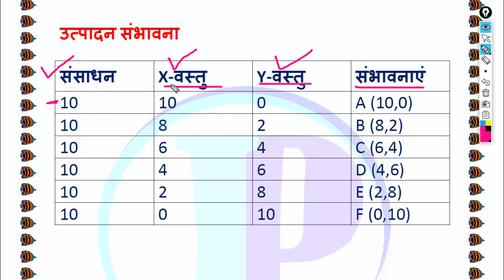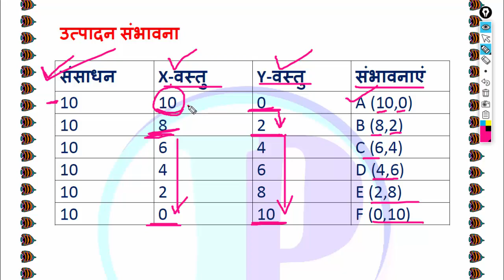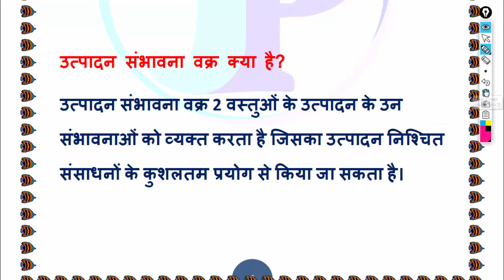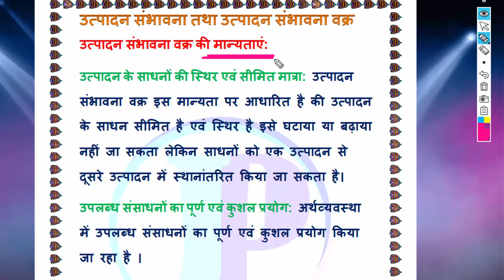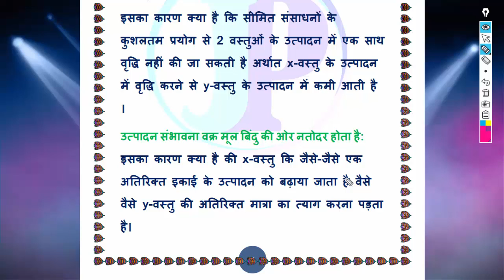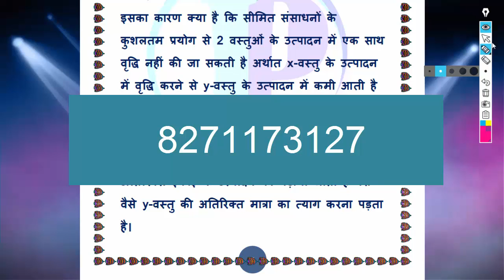utpadan sambhavna vakra kya hai | उत्पादन संभावना वक्र का अर्थ | Economics class 12 in Hindi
Video 7 उत्पादन संभावना वक्र का अर्थ Class12, utpadan sambhavna vakra kya hai
This is a video series of economics important questions for class 12. Learn important questions and answers for your final examination. A very easy and simple way to score the highest. We teach you only important topic which is very very important for the final examination. All the question is based on the syllabus of Jharkhand Academic Council Ranchi.